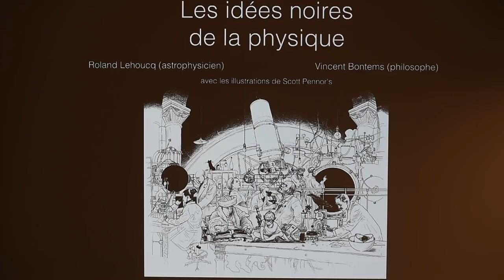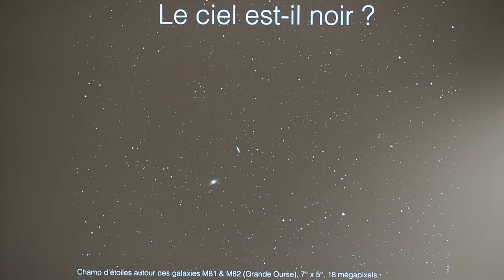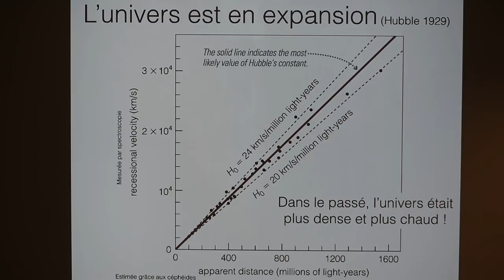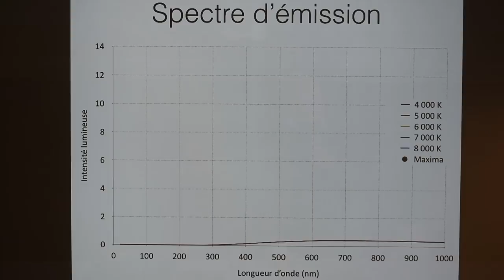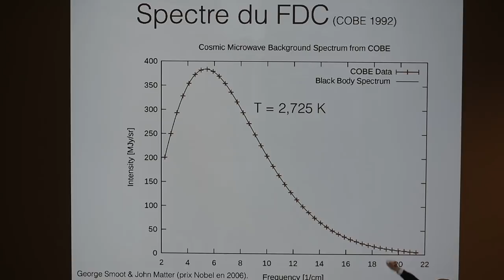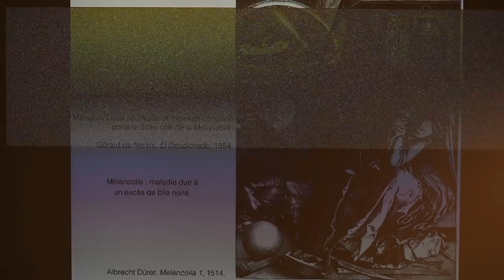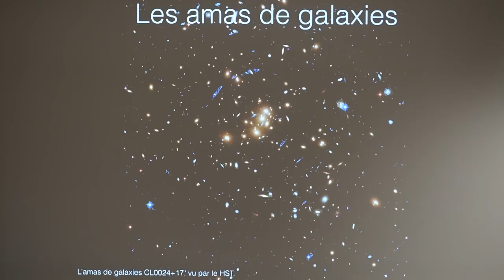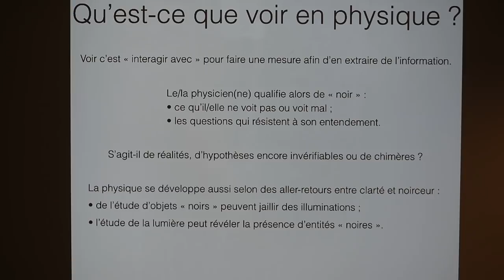12/12/17 Les idees noires de la physique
"Ciel noir", "corps noir", "trou noir", "matière noire" et "énergie noire" : pourquoi les physiciens éprouvent-ils le besoin de noir­cir certaines de leurs idées ? Loin d'être anecdotique, cette interrogation permet de traver­ser l'histoire de la physique et d'en soulever une bonne part des enjeux actuels. L'astrophy­sicien Roland Lehoucq et le philosophe des sciences Vincent Bontems éclairent tour à tour à partir de leurs disci­plines respectives la si­gnification du qualificatif "noir" pour chacune de ces idées. Ces deux chercheurs proposent de manière com­plice une excursion dans les méandres de la recherche en alternant les éclairages critiques et émerveillés pour en dissiper l'obscurité. Les idées noires de la physique s'y révèlent instructives et ins­pirantes.
Une conférence de Roland Lehoucq, proposée par la Société Astronomique de Bourgogne